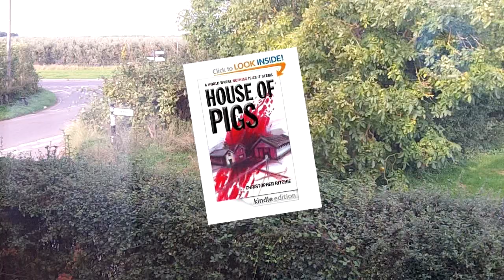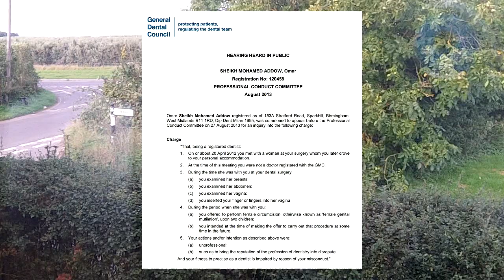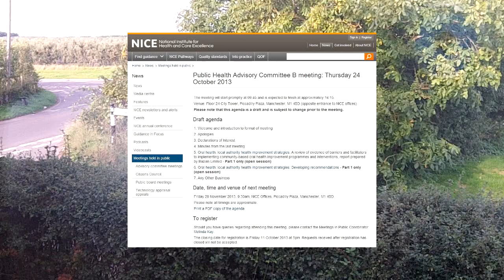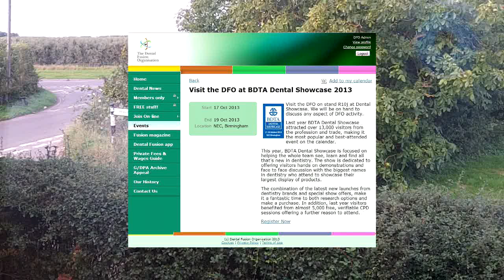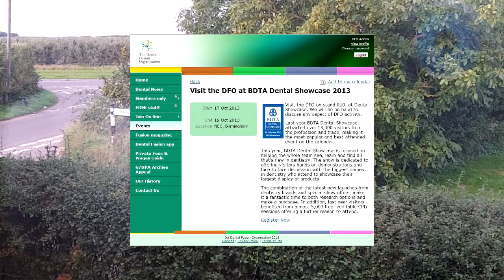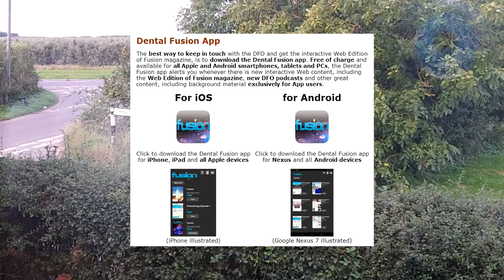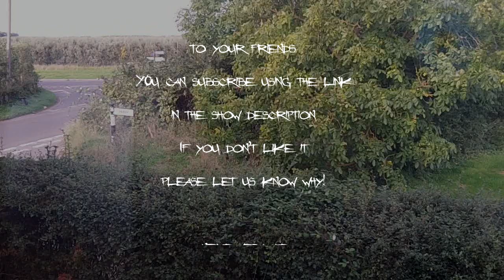DFO Netcast 45 - How many QALYs make a QATY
Amirthanandan "Mano" Manoharan wants to raise £100,000 for a 20% share in a company manufacturing tongue scrapers. Are Derek Watson BDS, Chris Ritchie (Editor, Fusion magazine) and Richard Lishman MD of the 4dentists group IN, or OUT?

Richard Lishman thinks it is time to replace his old orange Allegro. Omar Addow is struck off for bringing dentistry into disrepute although it turns out that dentistry was the last profession he was thinking of practising. What is the role of dentists in the detection of child abuse? If someone knocks a few of their child's teeth out they get arrested and spend a long time in jail. If you give your children sweets and get your dentist to carry out the violence, you get away with a ticking off about the dangers of sugar. Has the time come for a few, high profile, prosecutions for rampant decay as an instrument of child abuse?

NICE has been asked to make recommendations to support Local Authority commissioning of dental public health. NICE was set up to assess drugs. How can they assess a profession? Because NICE works in QALY (Quality Adjusted Life Years) the dental academics have invented the QATY (Quality Adjusted Tooth Year). But how many QATY's make up a QUALY. We reckon about a billion. And Freddy Earl has got dentistry, but does he have chlamydia? We explain how a three-person committee could start the Third World War with a teeny-weeny rubber stamp. Visit us on stand R10j at Showcase and don't forget to upgrade your iPhone to the new operating system and download the Fusion app.

PS. Confused about the 2 x USB jokes? Listen to Netcast 0045 Extras

Download the Fusion app from Google Play or the iTunes store to keep up-to-date with FREE DFO content. for details on this and other netcasts.